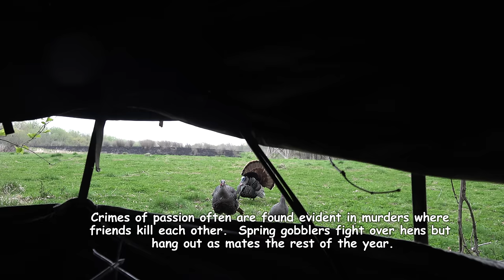HEAD SHOT, Gobbler Bowhunter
I strictly shoot for the head and neck when bow hunting spring Gobblers.  Turkey hunting is fun when you force yourself to wait until the bird is at point blank range.  No tracking required!! I peeled this big Toms head nicely and dropped him like a sack of taters.  Renocked and killed a coyote.  You'll get a kick outta this hunt for sure.  Dang jake started master baiting after I took out his rival Tom.  He then did the two step and slapped my old lady decoy in the face.  Ha!!..